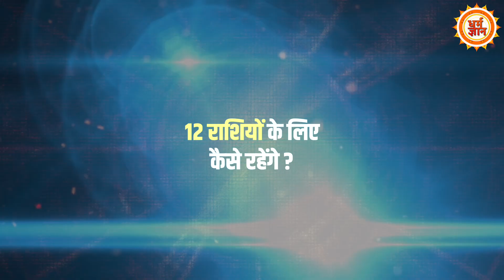15 March से Shani का नक्षत्र परिवर्तन, Scorpio के दुखों का अंत समीप है | Rakesh Chaturvedi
15 मार्च से शनि का नक्षत्र परिवर्तन होने जा रहा हैं, शनि धनिष्ठा नक्षत्र से निकलकर शतभिषा नक्षत्र में कदम रखेंगे और तक़रीबन 7 महीनों तक अपनी इसी अवस्था में रहेंगे। मंगल के नक्षत्र में शनि का गोचर वृश्चिक राशि के लिए कैसा रहेगा? वृश्चिक राशि के जातकों का शनि के प्रभाव से 7 महीनों का समय कैसा बीतेगा ? बता रहे हैं आचार्य राकेश चतुर्वेदी जी।देखिये सिर्फ धर्म ज्ञान पर।

Producer kavita
Editor Neha